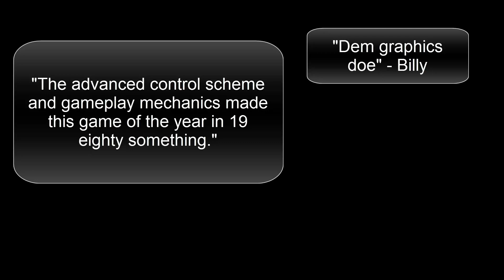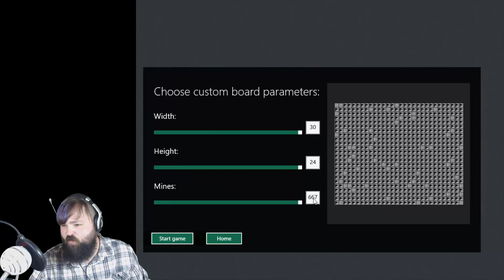Pi Plays: Minesweeper (Part 1/200) - Memesweeper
This video was so much fun to make. Please enjoy the fun, the excitement, the grandeur of...

Minesweeper!